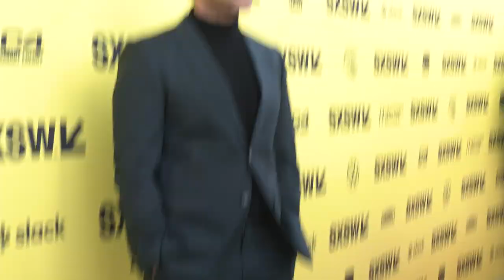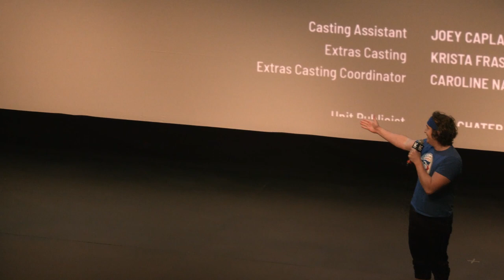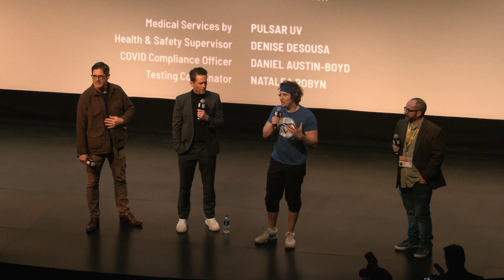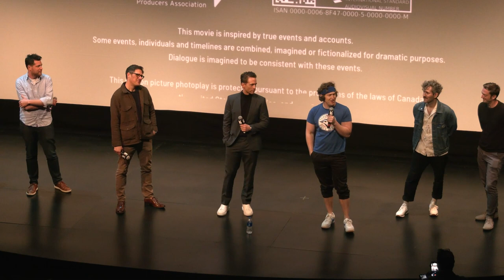Blackberry | 2023 SXSW Film & TV Red Carpet + Q&A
The story of the meteoric rise and catastrophic demise of the world's first smartphone.

Watch the Red Carpet Highlights from the North American Premiere of Blackberry. Plus a post-screening Q&A with the cast and crew including actors Zachary Quinto and Lukas Gage at the 2023 SXSW Film & TV Festival.